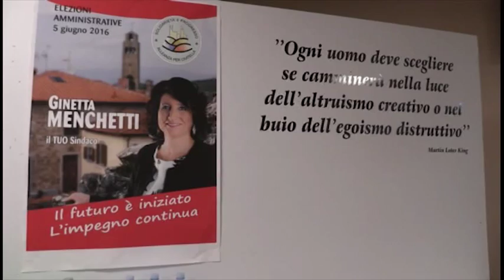Civitella, Ginetta Menchetti presenta la sua ricandidatura